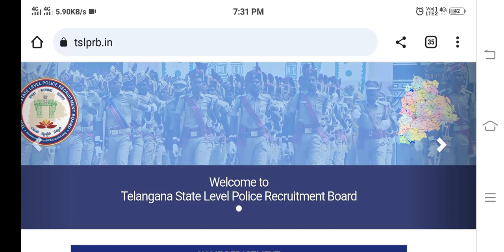Tslprb SI results|| TS police results||Tslprb selected list